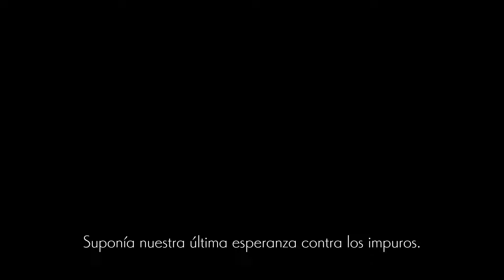Este juego es de lo más hermoso! - Ender Lilies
Hacía mucho tiempo que quería jugar este título. Y ahora vamos a tener un episodio cada domingo!
Ender Lilies es un muy buen metroidvania, donde nos ponemos en el papel de Lily, una niña que ha perdido la memoria y despierta en un mundo devastado...